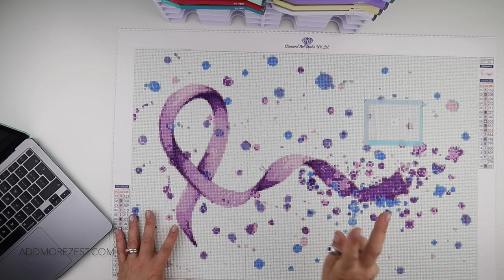Diamond Painting June Waffle | 29 June 2023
Settle in and let’s diamond paint. The idea behind this event is for you to dedicate a little time each day during June to be your 'me time'. I'll be here for company and chatter.